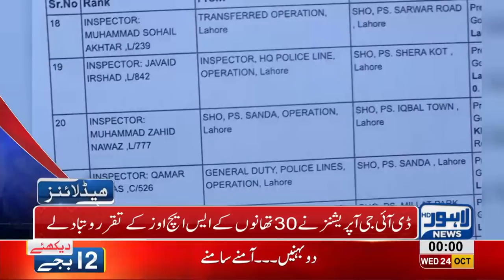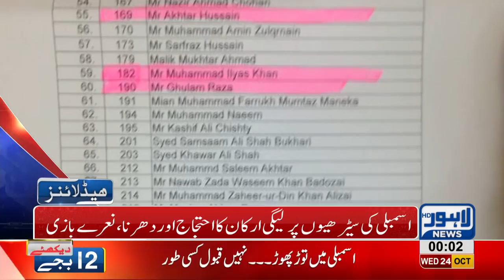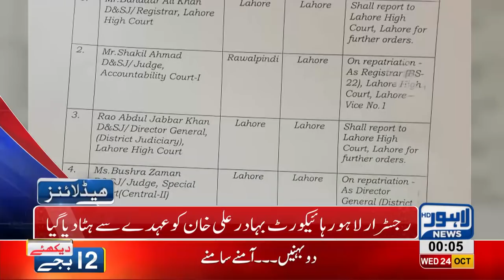12 AM Headlines Lahore News HD – 24 October 2018